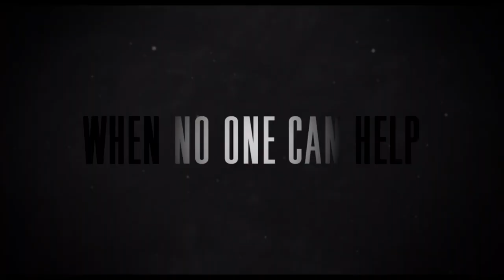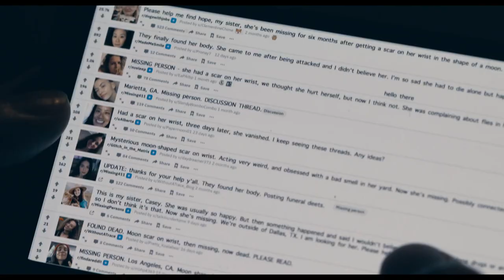Take Back The Night - Official Movie Trailer (2022)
Directed by Gia Elliot
Finding herself the victim of a violent monster attack, Jane launches a vigilante campaign to hunt the beast that tried to kill her.